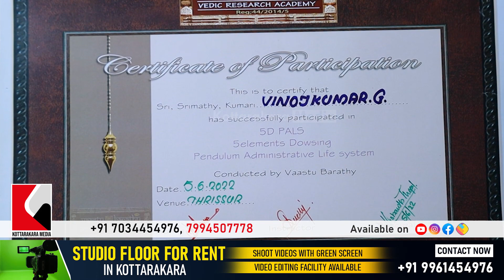ക്ഷേത്ര നിർമ്മാണ കലയിലെ ആഗ്രഗണ്യൻ | Malayalam Latest News